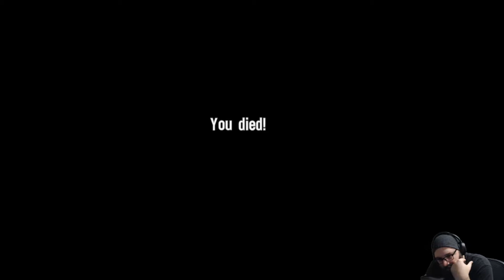Let's play; Spec Ops: The Line, Part 11 (Difficulty: Suicide Mission)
Boats in the desert? Whaaat!